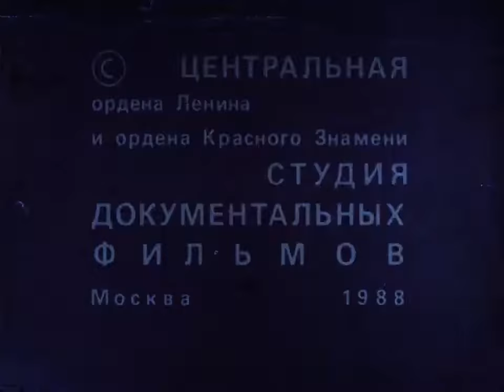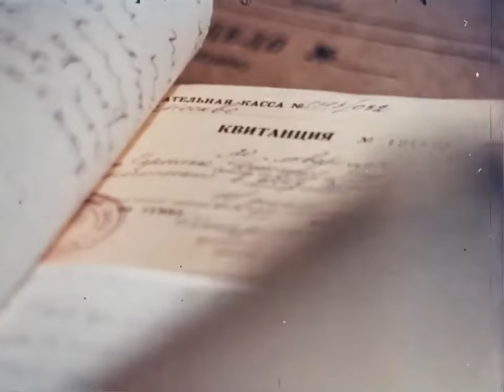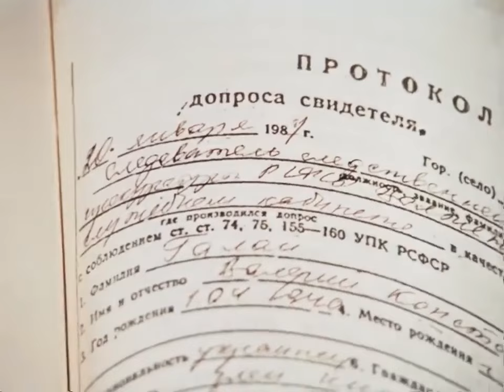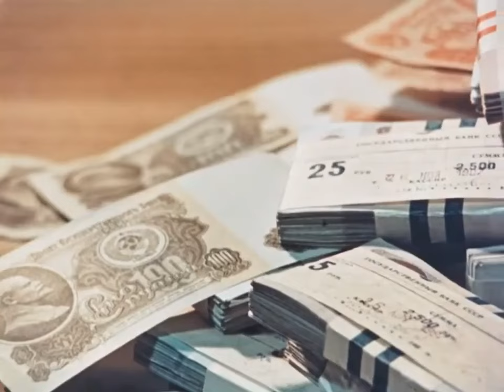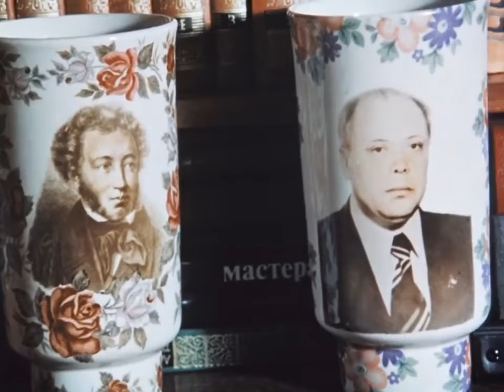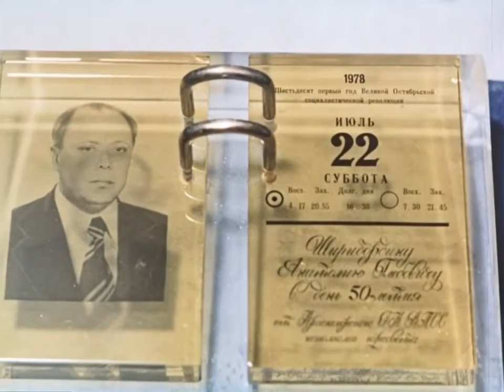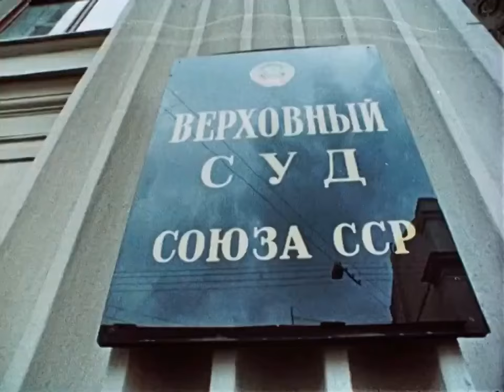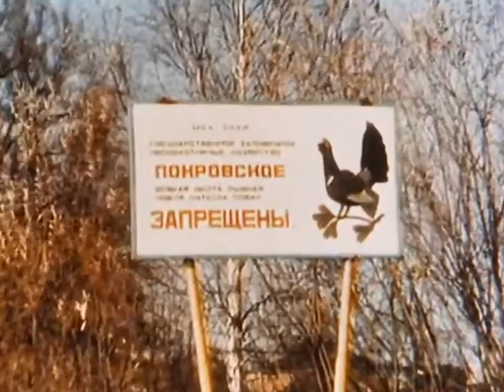Особая зона (1988 год) документальный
О взяточничестве в нашем обществе.